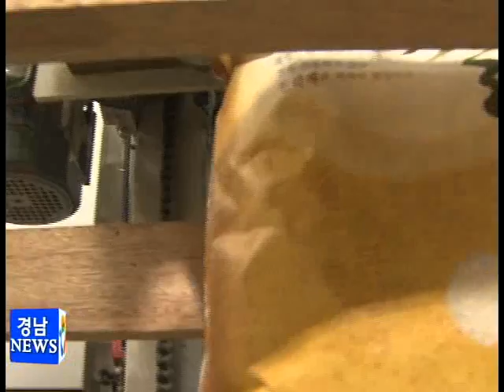경상남도, 벼 재배농가에 경영안정자금 200억 원 지원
경상남도가 생산비 상승으로 어려움을 겪고 있는 벼 재배농가의 소득안정을 위해 경영안정자금을 지원하기로 했습니다.
벼 재배농가 경영안전자금은 2008년 100억을 시작으로 2009년부터 매년 200억씩 지원해 왔으며, 올해의 경우 도의 부채경감 등 긴축재정 상황임에도 불구하고 어려운 농업여건을 감안해 작년과 같은 200억원을 지원하기로  했습니다.
지원요건은 도내에 주소지를 두고 도내 농지에서 벼를 실제 경작한 농업인으로 최대 지원규모는 5ha까지로 한정되며 ha당 지원 금액은 약 30만원입니다.
이와 함께 경상남도는 농가별 경영개선을 통한 생산비 절감과 고품질 쌀 생산을 위해 미곡종합처리장과 계약재배를 통한 지역별 벼 품종단일화 추진에 총 1,159억 원을 투입해 고품질 쌀 생산단지 조성, 농기계 임대, 맞춤형 비료 공급 등 쌀 산업의 경쟁력을 강화하고 생산성 향상을 위한 사업을 추진하고 있습니다.